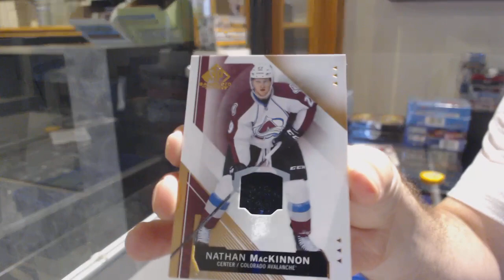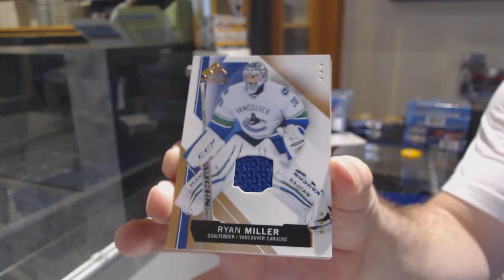15-16 Upper Deck SP Game Used Hockey 2 Box Break - C&C GB #12,368